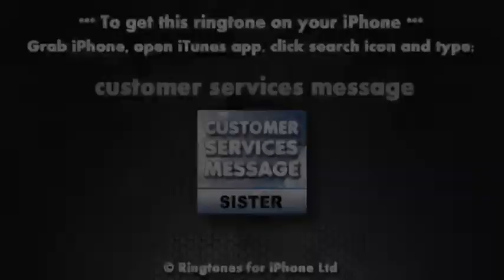Customer Services Message Sister (iPhone Ringtone)